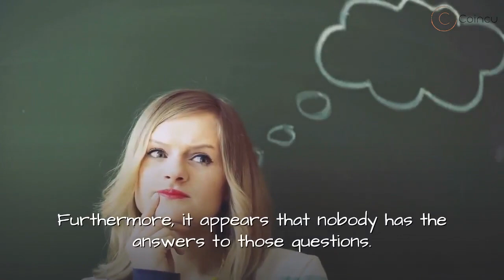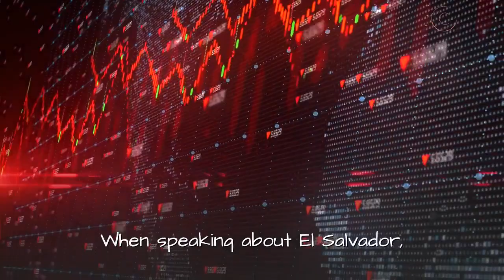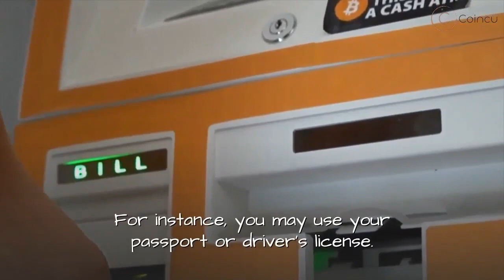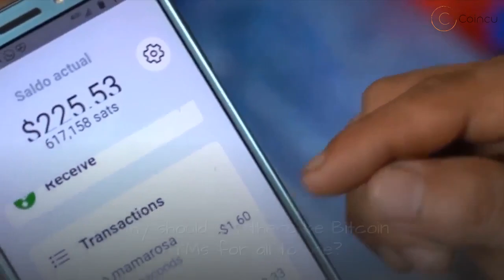Bitcoin ATMs Ready to Move to El Salvador | Cryptocurrency News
Bitcoin ATMs Ready to Move to El Salvador

This "Cryptocurrency News" video will update the latest breaking news media online about cryptocurrency.

CoinCu Crypto news, the best cryptocurrency news media online!

***NOT FINANCIAL, LEGAL, OR TAX ADVICE! JUST OPINION! I AM NOT AN EXPERT! I DO NOT GUARANTEE A PARTICULAR OUTCOME I HAVE NO INSIDE KNOWLEDGE! YOU NEED TO DO YOUR OWN RESEARCH AND MAKE YOUR OWN DECISIONS! THIS IS JUST EDUCATION & ENTERTAINMENT! USE ALTCOIN DAILY AS A STARTING OFF POINT! This is NOT an offer to buy or sell securities. Investing and trading in cryptocurrencies is very risky, as anything can happen at any time. This information is what was found publicly on the internet. This information could’ve been doctored or misrepresented by the internet. All information is meant for public awareness and is public domain. This information is not intended to slander harm or defame any of the actors involved but to show what was said through their social media accounts. Please take this information and do your own research.